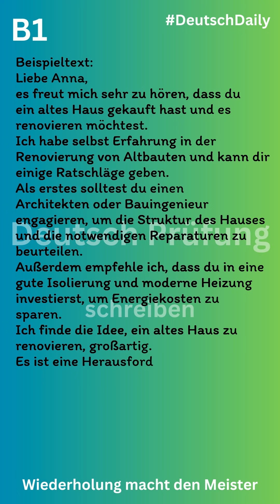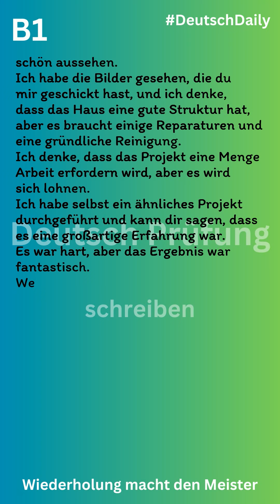B1 Deutsch Prüfung schreiben ein altes Haus renovieren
😍 B1 DEUTSCH PRÜFUNG 【SCHREIBEN】 BEISPIELTEXT
ein altes Haus renovieren

Description:
Willkommen! In today's video, we dive deep into the fundamentals of the German language, perfect for beginners and those looking to refresh their skills. Check them out below!

📚 Recommended Learning Resources 📚

"Grammatik aktiv: Ubungsgrammatik A1-B1 mit Audios online:" - A concise and easy-to-understand guide to German grammar. Great for quick reference.

"501 German Verbs, Sixth Edition: Fully Conjugated in All the Tenses in an Alphabetically Arranged, Easy-to-learn Format" - This book is a must-have for mastering German verb conjugations, essential for fluency.

"German–English Bilingual Visual Dictionary (DK Bilingual Visual Dictionaries)" - With images and bilingual labels, this dictionary is perfect for visual learners.

"Hören & Sprechen B1: Buch mit MP3-CD" - Improve your listening and speaking skills.

kannst du mehr Beispieltexte finden